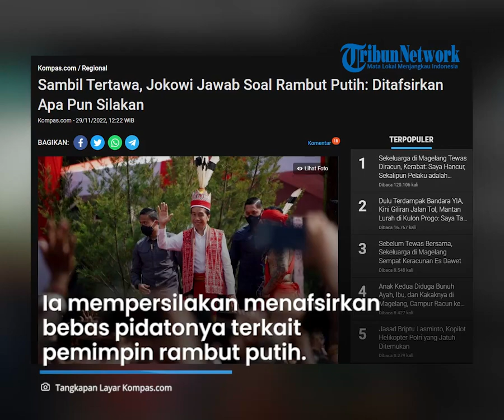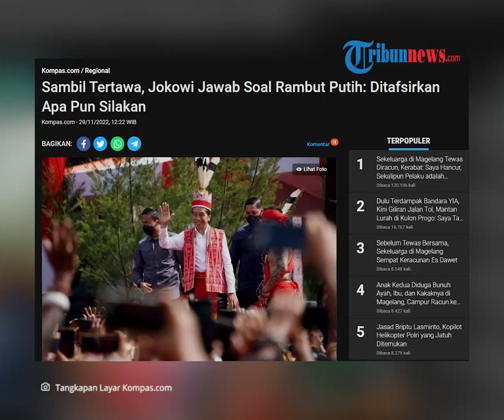Respons Jokowi soal Heboh Rambut Putih: Bebas Ditafsirkan Apapun, Sempat Sebut Ganjar Pranowo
TRIBUN-VIDEO.COM - Belakangan ini heboh soal kode Presiden Jokowi yang menyebut pemimpin rambut putih.

Terkait hal ini, Kepala Negara pun meresponsnya dengan mempersilakan untuk bebas ditafsirkan rambut putih.

Ia pun sempat menyebut Ganjar Pranowo yang berambut putih.